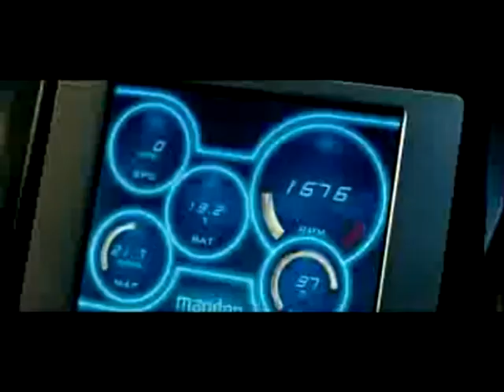Fast and Furious Trailer - BizzarContact